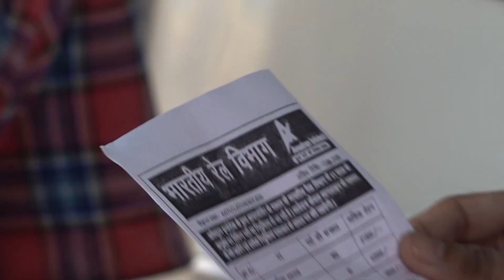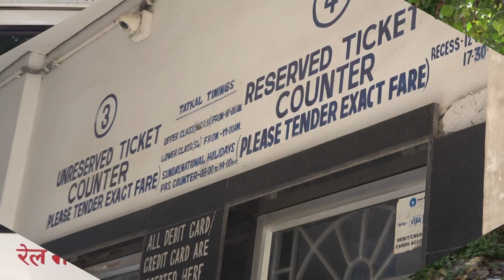SER observing Vigilance Awareness week from 27th October to 2nd November, 2020